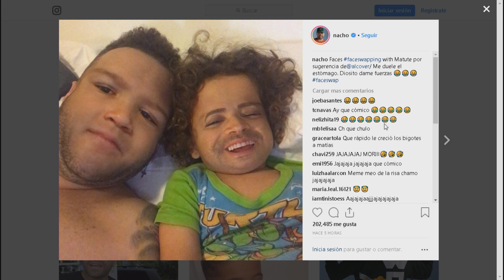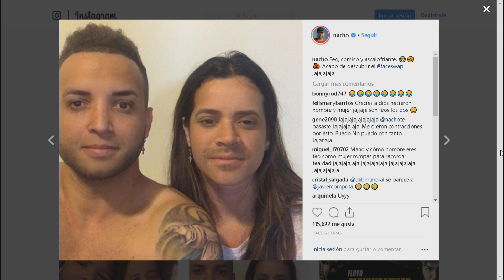Mensaje de Ana Karina Manco a los venezolanos en el exilio - Noticias Chic al Día - EVTV 11/06/18 S1